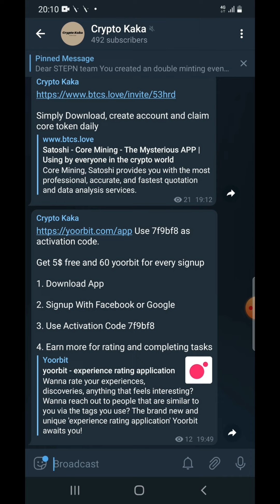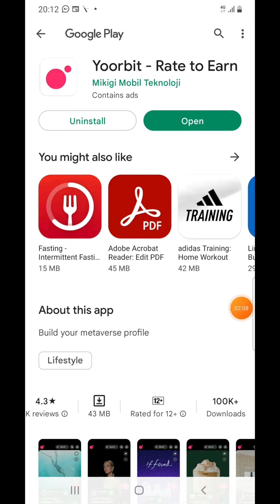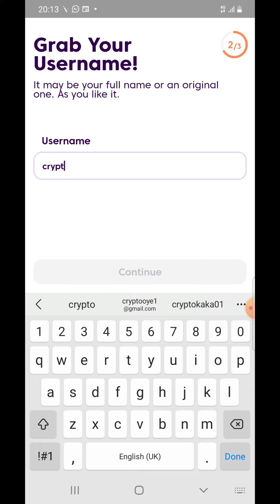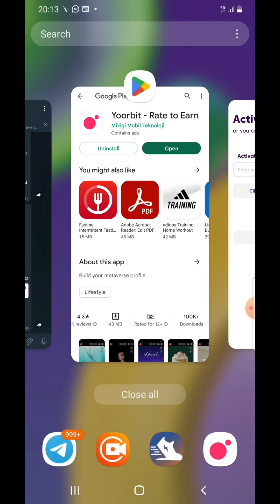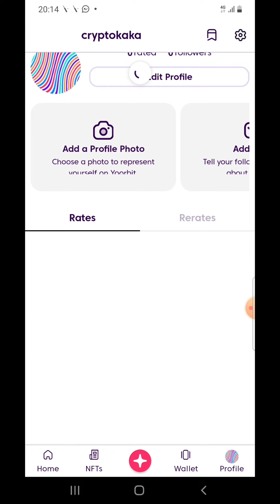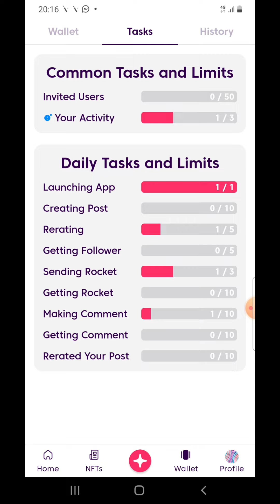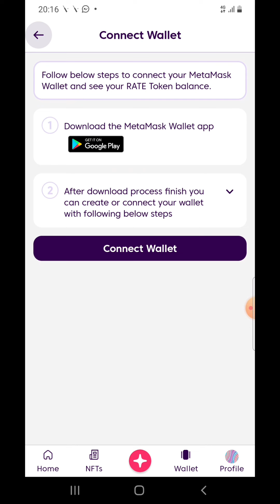Yoorbit Free Airdrop | Rate to Earn | TikTok of Crypto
Use 7f9bf8 as activation code.

Get 5$ free and 60 yoorbit for every signup

1. Download App

2. Signup With Facebook or Google

3. Use Activation Code 7f9bf8

4. Earn more for rating and completing tasks